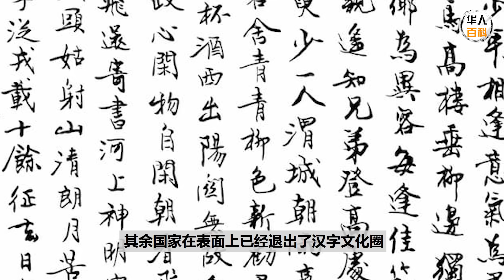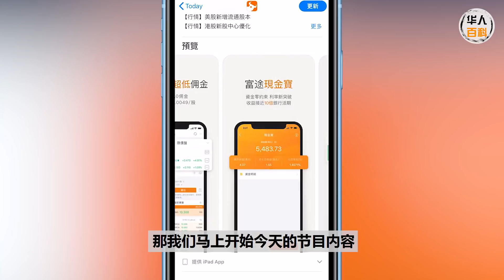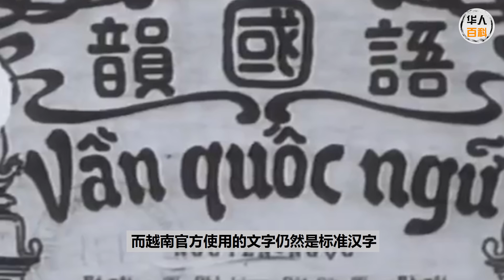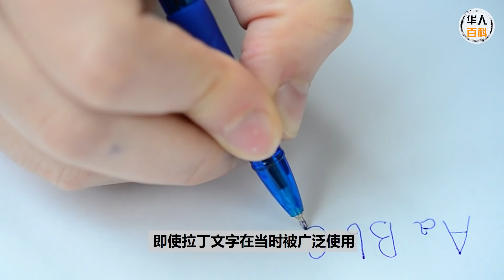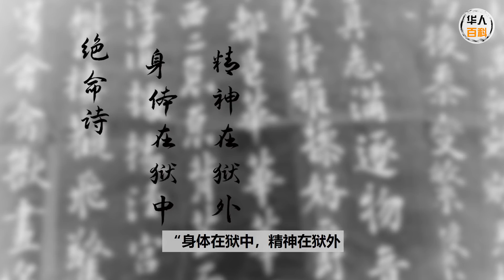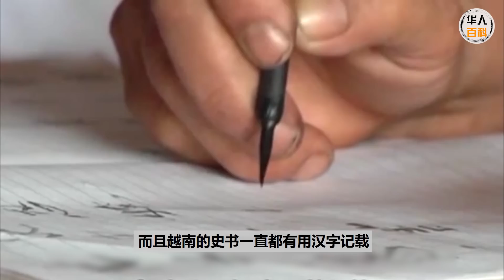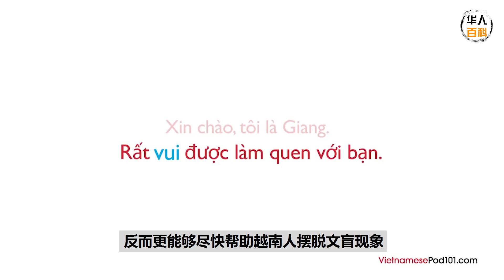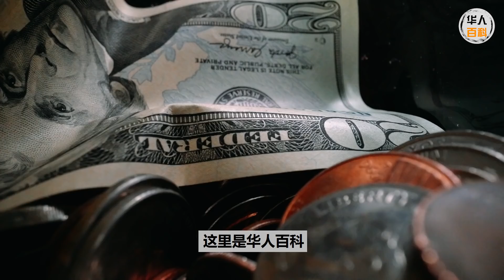曾是汉文化国家！越南为什么要灭掉汉字？胡志明是为了跟中国做切割？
曾是汉文化国家！越南为什么要灭掉汉字？胡志明为了跟中国做切割？

【 视频同款 FUTU App 开户福利 】

小编自己实测了，安全有效，也打算长期使用富途Moomoo。
平时有做交易的朋友，建议可以先下载研究一下！

【新加坡客户福利】截止 30April 2021

『开户福利』
福利1：港股、美股、新加坡股票免佣3个月。
福利2：美股level2行情无限期免费。

『入金福利』
福利3：获得1股苹果股票（领取条件：在开户后45天内完成净入金2700新币即可获得）
福利4：赠30新币现金券

【中国内地客户福利】
福利1 ： 开户即送180天港股免佣
福利2 ：入金2万港币(或2700美金)，奖励3天年化15%的基金收益券和1次抽奖机会(100%中奖)
可抽取腾讯、阿里、特斯拉等股票卡。

【香港客户福利】
福利1 ： 通过线上开户，并于2021/3/31 15:00 前存入资金1万港币以上，
可获得港股一世免佣及送可口可乐股票1股。

分割线

中华文化历史悠久，随着汉文化的传播，汉字也扩散到了越南、朝鲜半岛、日本等周边国家。

但如今，还采用汉字的地方却只剩大中华区和日本，
其余国家在表面上已退出了汉字文化圈。
在东南亚有这样一个国家，他们曾经以汉语为主要媒介语言，
也深受中华文化影响

但是在独立建国后，却坚决废除汉字，禁用汉字！
这个国家就是越南！
越南第一任总理胡志明在狱中，也曾经用汉字写了百篇汉诗，
但建国后却选择使用拉丁文？这是什么原因呢？

分割线

观看《华人百科》更多的用心制作纪录片❤️